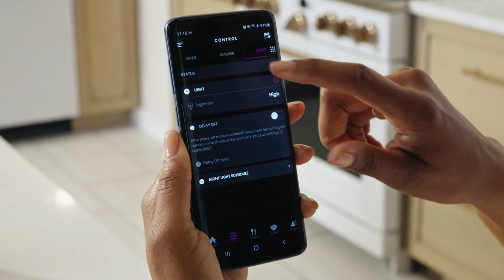Café 48" Smart Range Hood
Built-in WiFi and Chef Connect allow you to adjust vent speed and lighting  to ensure complete control over your smart range hood, even from afar.